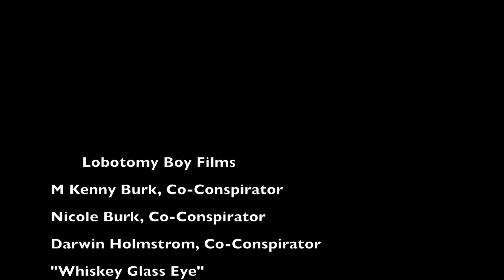Howie's Drinking Eye 2 1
"Howie's Drinking Eye"
From the documentary "Yooper"
Lobotomy Boy Films

"Whiskey Glass Eye"
Written and performed by Slobberbone
From the album "Crow Pot Pie"

M Kenny Burk, co-conspirator
Nicole Burk, co-conspirator
Darwin Holmstrom, co-conspirator